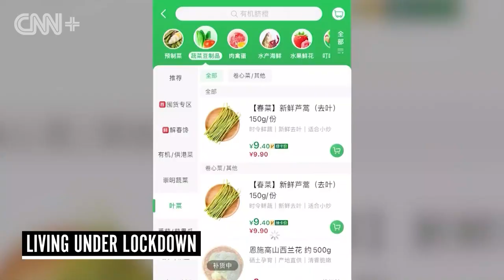China's Latest COVID-19 Lockdown | The Newscast with Wolf Blitzer | Clip | CNN+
On The Newscast with Wolf Blitzer David Culver reveals what life is like under China’s latest Covid lockdown on CNN+.

CNNPlus is the highly-anticipated new streaming addition to the CNN app that will share the stories of our world unlike anywhere else. You can now stream live shows airing in real time, a vast library of on-demand content available at your fingertips and interactive interviews where you get to ask the questions.